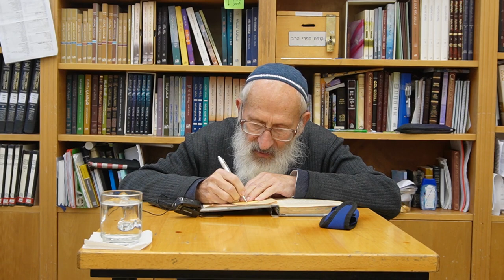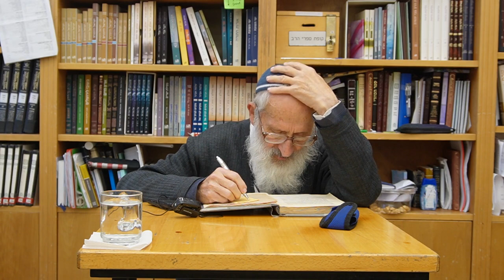לנתיבות ישראל מאמר "על הפרק" (18) - הרב שלמה אבינר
תאריך: כ"ד שבט תשפ"ג
ד"ה גאלת ישראל מחברת היא.